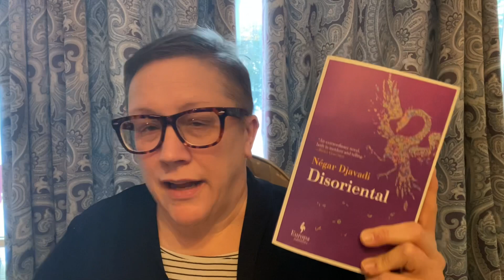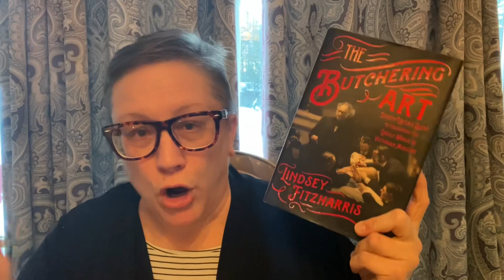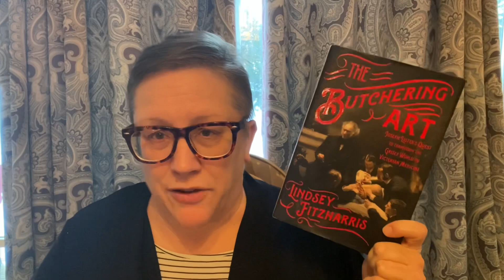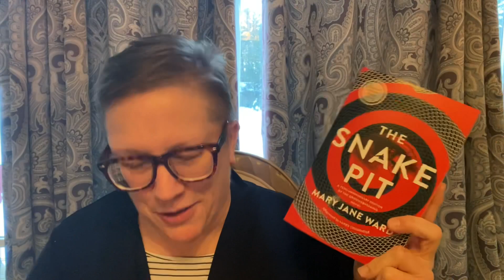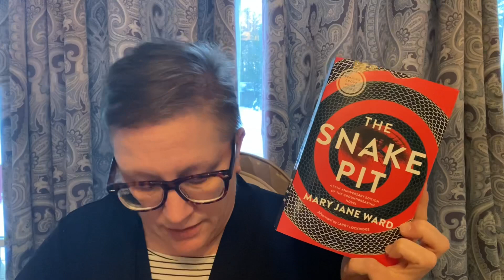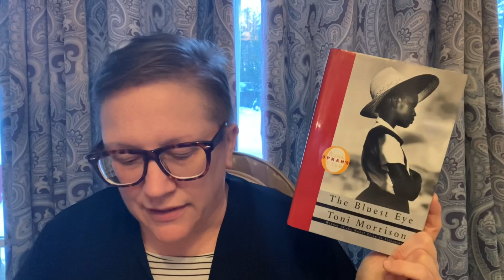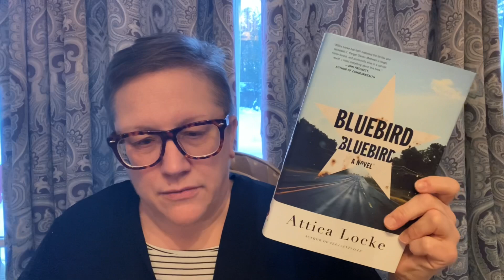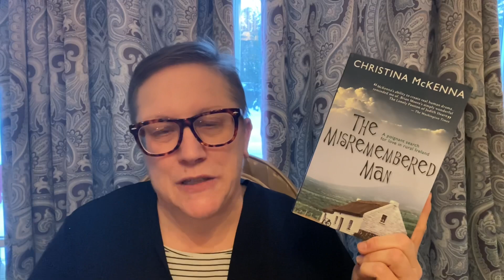Best 4 Star Books of 2021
Hi everyone!!! Here are some of my favorite 4-star books from last year. 2 honorable mentions and nonfiction mixed with fiction. Here they are:

Disoriental by Negar Djavadi, translated from the French by Tina Kover

Nonfiction:
5. Ace by Angela Chen
4. Empire of Pain by Patrick Radden Keefe
3. The Butchering Art by Lindsey Fitzharris
2. Not My Father's Son by Alan Cumming
1. These Truths by Jill Lepore

Fiction:
5. The Snake Pit by Mary Jane Ward
4. The Silence of the White City by Eva Garcia Saenz, translated from the Spanish by Nick Caistor
3. The Bluest Eye by Toni Morrison
2. Bluebird, Bluebird by Attica Locke
1. The Misremembered Man by Christina McKenna

Thanks to Britta @BrittaBohlerTheSecondShelf for the buddy reads!!!